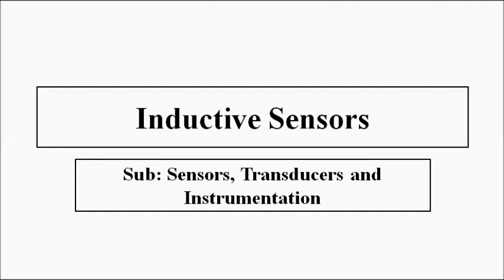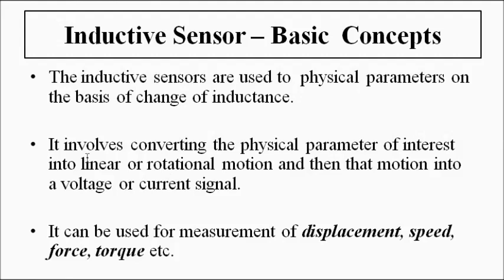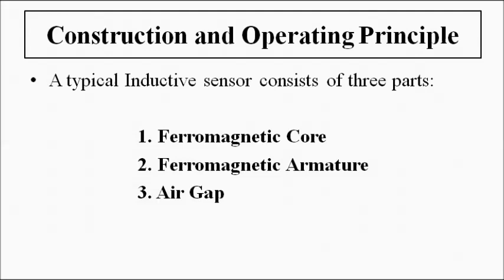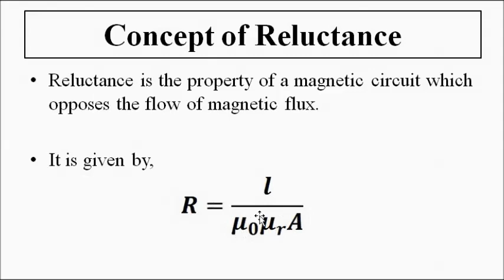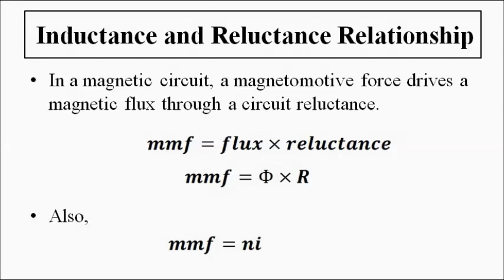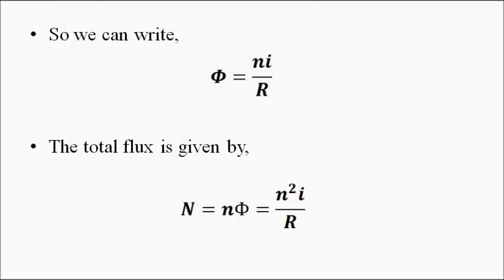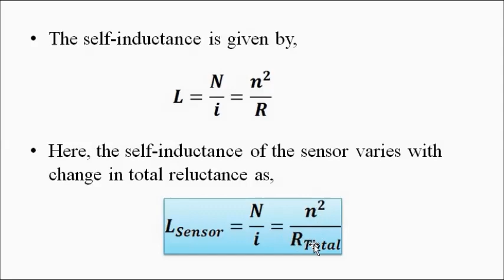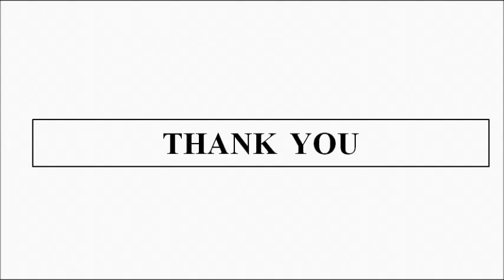Inductive Sensor | Basic Concepts | Sensors, Transducers and Instrumentation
In this video, we are going to discuss some basic concepts related to inductive sensor, their construction and working principle.

Computer Networking and Data Communication